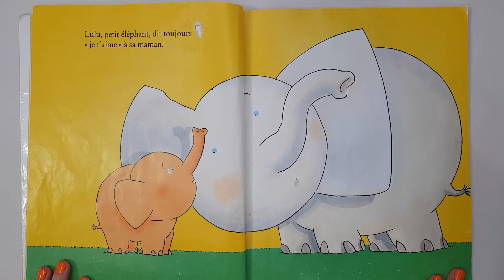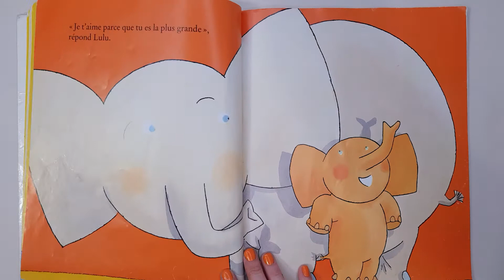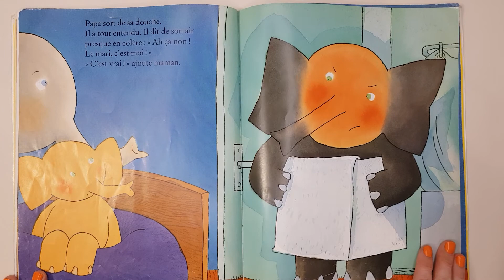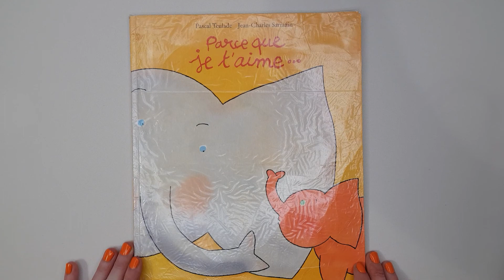Parce que je t'aime / livre audio enfant / lecture enfant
PARCE QUE JE T'AIME... Madame éléphant est une maman un peu curieuse. Quand Lulu, son fils, lui dit qu'il l'aime, elle demande pourquoi. Alors Lulu cherche des raisons, des raisons parfois un peu compliquées. En fait, la réponse est toute simple !

Les auteurs de l'œuvre sont

Bonjour,

Laurine